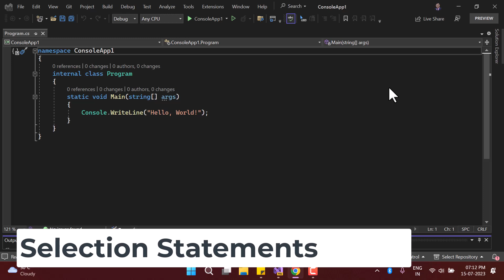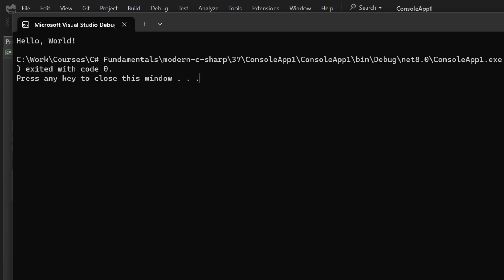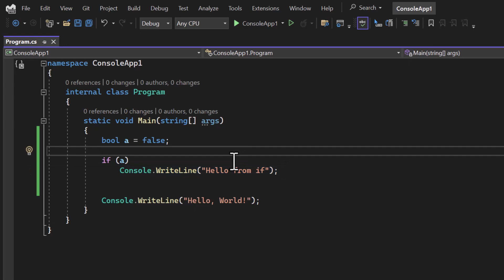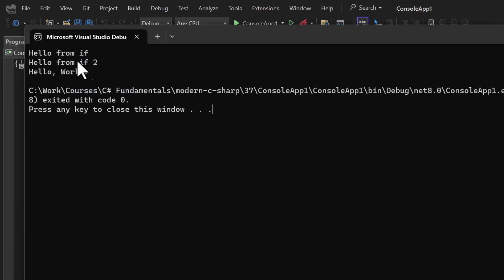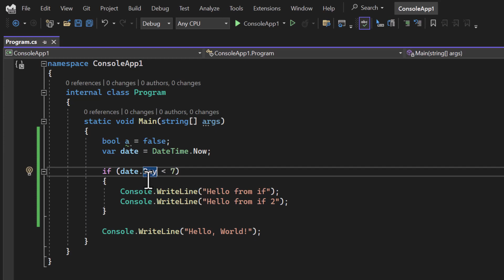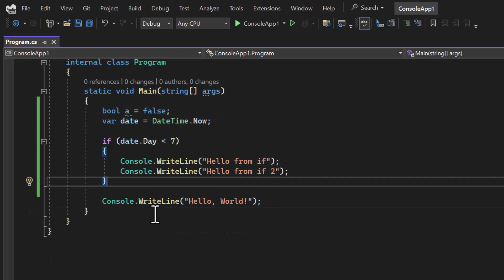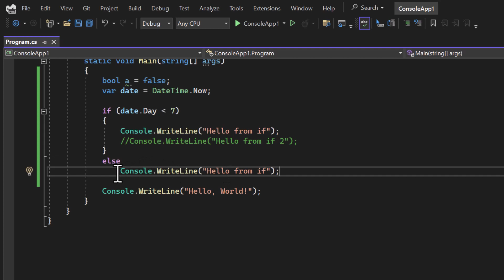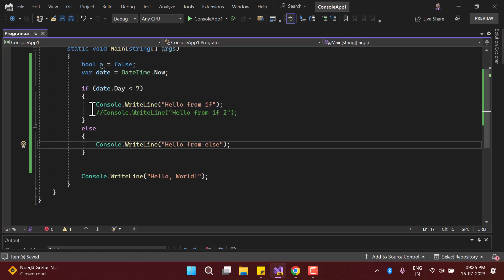If else Statement in C# | C# Tutorial for Beginners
If else statement in C# are known as selection statements. If else statements in C# are used to make any decision in C# program. To work with the if condition in C# we need to write a condition along with the if block, if the condition is returning true then the body of the if block will be executed otherwise it will be ignored by the compiler.
We can have any number of if blocks in the C# program/application based on the need.
On the other hand ELSE in C# can be used only with the IF condition. While the if block can be used independently, the else block can only be used with the if condition. If you are using both if else in C# then only one of the block will be executed. If the condition is true then the if block will be executed otherwise the else block will be executed. Remember the else block does not need any condition, it would work based on the condition that you have mentioned in the if block.

🔍 What You'll Learn:

What are If-Else statements and why are they important?
How to use If-Else statements in C# to make decisions in your code.
Real-world examples and scenarios where If-Else statements come in handy.
Tips and best practices for writing clean and efficient code using If-Else statements.